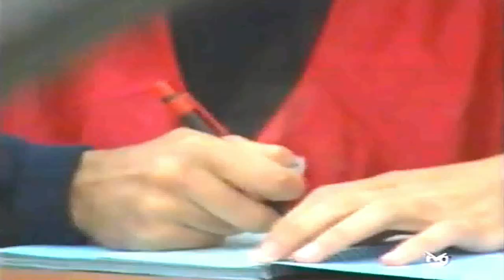Paixón Motor | XIV Rallye San Froilán 1992 [TV]